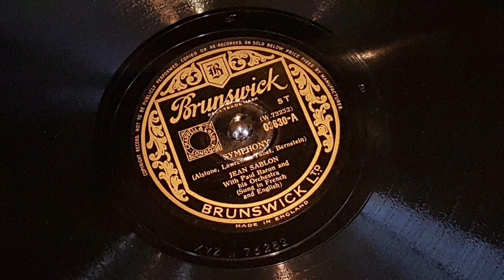Symphony - Jean Sablon with Paul Baron and Orch 1946 78 rpm (Brunswick 03630)